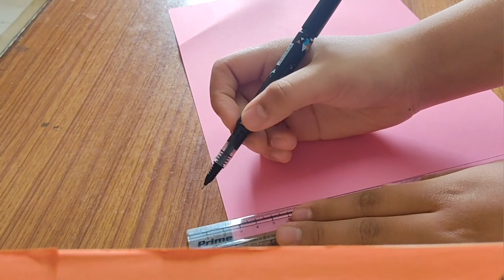DIY MIC || DO IT YOURSELF ♥